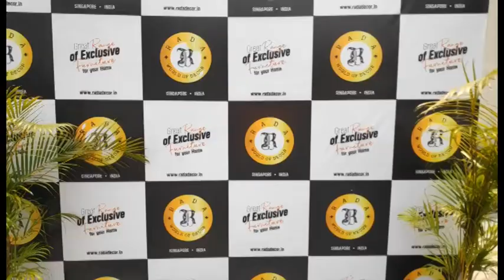Grand Opening Of RADA World of Decore Furniture Execlusive Showroom